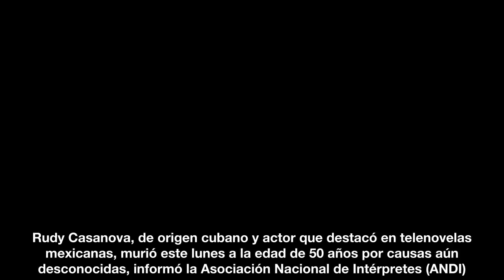Fallece el actor cubano Rudy Casanova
Rudy Casanova, de origen cubano y actor que destacó en telenovelas mexicanas, murió este lunes a la edad de 50 años por causas aún desconocidas, informó la Asociación Nacional de Intérpretes (ANDI).

Fuente: goo.gl/WkDxce